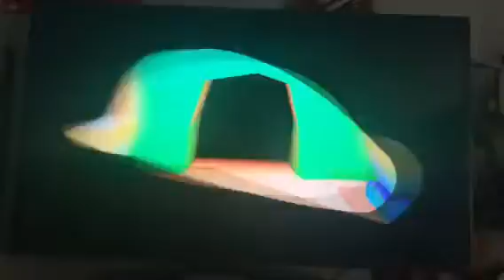Super Mario Odyssey luncheon kingdom part 4